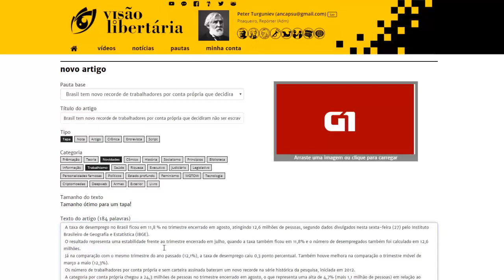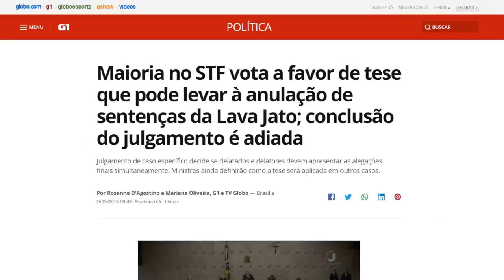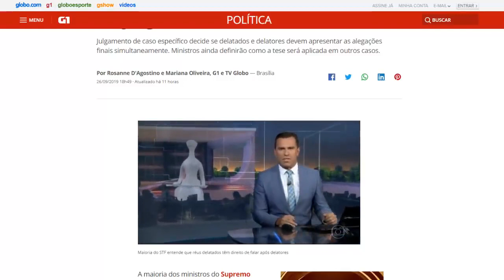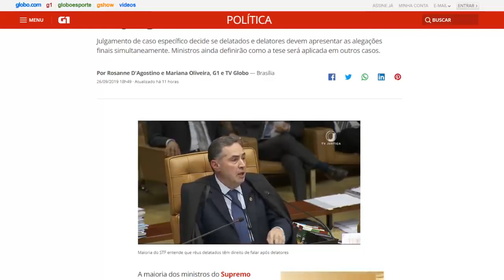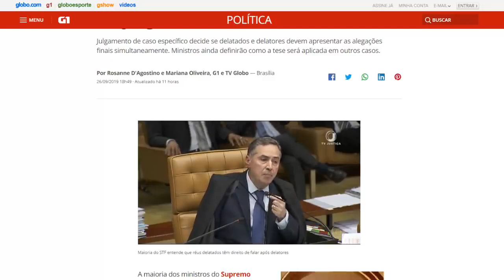O STF é anarcocapitalista e eu posso provar | Artigo Libertário - 27/09/19 | ANCAPSU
Título Original: O STF é anarcocapitalista e eu posso provar
Publicado em 27 de Setembro de 2019
Créditos: Peter Turguniev, ANCAP.SU

16vmNcrA4Mvf7CaRLirAmpnjz1ZH3bWNkQ (Bitcoin)
LSCnrubCVcpuLrGTTLMqpwRTXvYz7vMbbA (Litecoin)
0x28aec946919c70e5e25d7c6785ede7622278b463 (Ethereum)
nano_1s6i6xwujzqnmie8nc3x8rfumdnebpsd6h4cp9wgkcpk4eb1xn5u7n48ok5b (Nano)

O Supremo tribunal parasitário federal em uma decisão totalmente esperada, seguindo a linha já traçada por eles para libertar o molusco em algum tempo, chancelou no plenário a lei criada pela segunda turma ou segunda quadrilha, que liberou o conhecido criminoso Aldemir Bendine. Eu vou explicar essa história do ponto de vista do direito positivado primeiro. Depois explico ela do ponto de vista libertário.